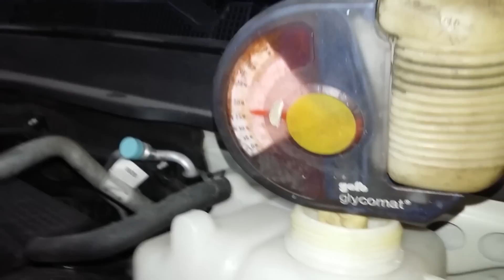ANTİFİRİZ ÖLÇME ( ARAÇLARINIZIN ANTİFİRİZİNİ MUHAKKAK ÖLÇTÜRÜN )